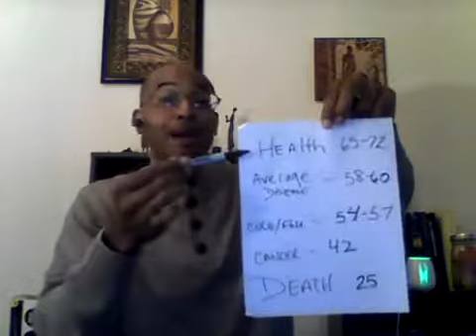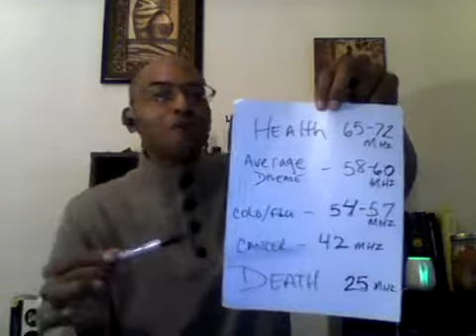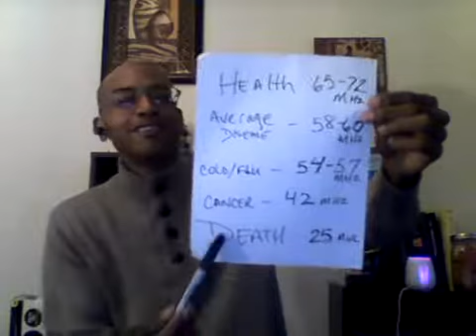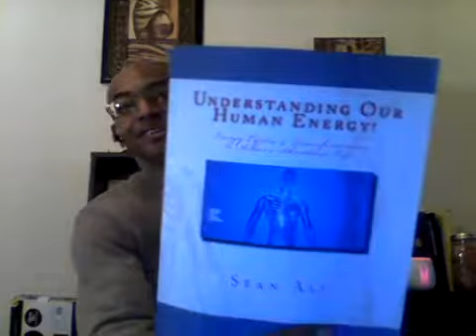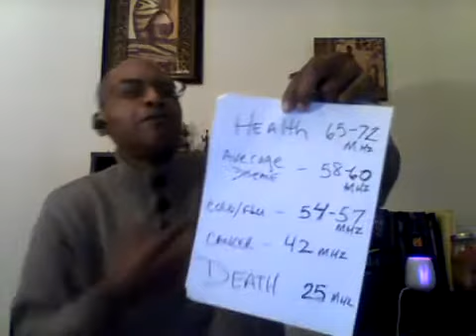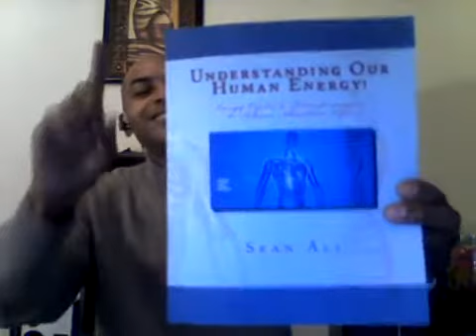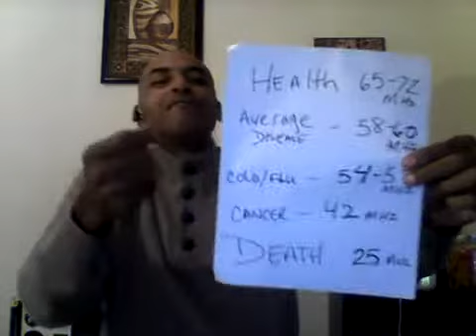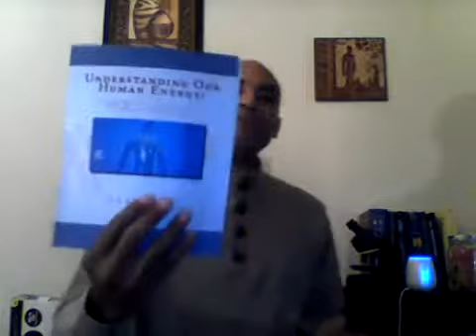Understanding Human Energy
Understanding the Scientific concepts of our Human Energy System and how to create Healing, Health, Power and Abundant Life!